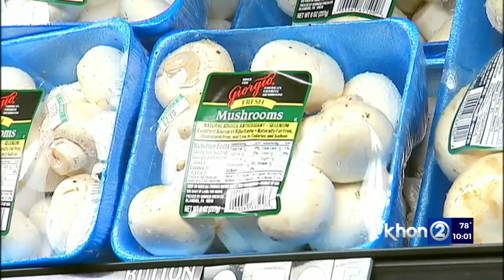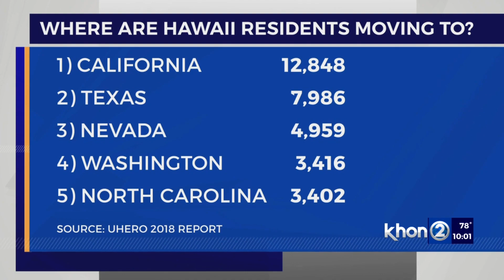Price of paradise becoming too high for some to call the islands home